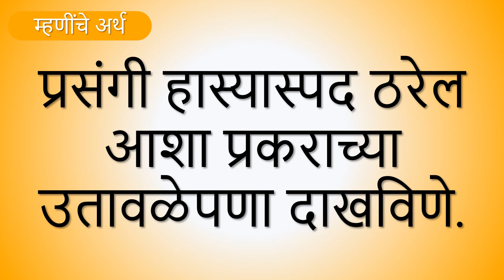034 मराठी म्हणी आणि म्हणींचे अर्थ स्पर्धा परीक्षा Marathi Mhani MPSC Spardha Pariksha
स्पर्धा परीक्षेकरिता उपयुक्त अशा मराठी म्हणी या विडिओ मध्ये दिलेल्या आहेत. स्पर्धा परीक्षेमध्ये मराठी म्हणी किमान 2 ते 3 येतातच. त्याकरिता आपल्याला मराठी म्हणी व त्याचे अर्थ माहित असणे महत्त्वाचे आहे. या Channel वरील Video सर्व स्पर्धा परीक्षेकरिता (पोलीस उपनिरीक्षक, विक्रीकर निरीक्षक, तलाठी, लिपिक टंकलेखक, पोलीस भरती, आरोग्य सेवा इत्यादी ) महत्वाचे आहे.